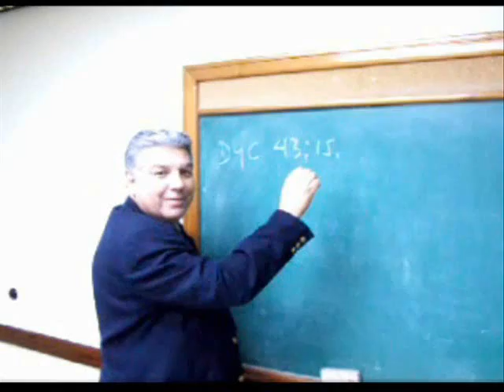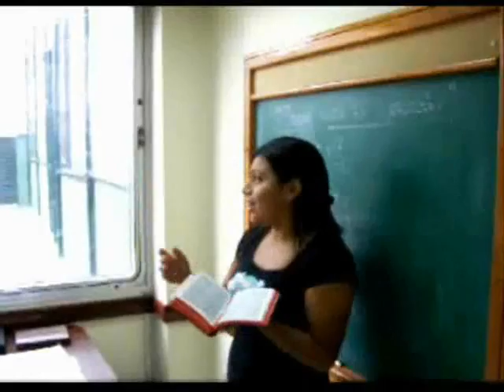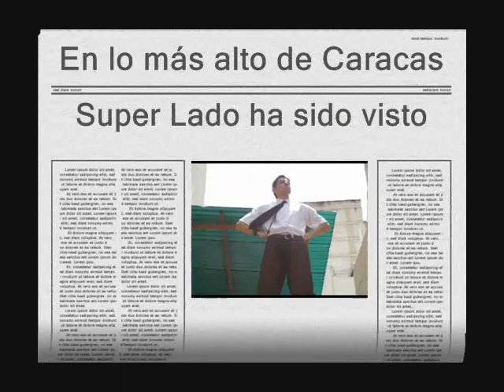super Elder Lado 2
super elder lado con todos sus super poderes